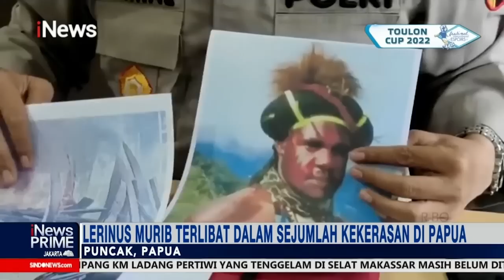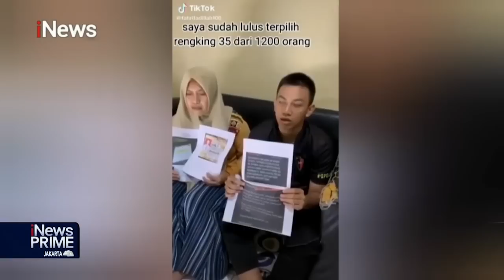Kejagung Tetapkan Tersangka Baru Korupsi Impor Baja Part 01 iNewsPrime 30/05